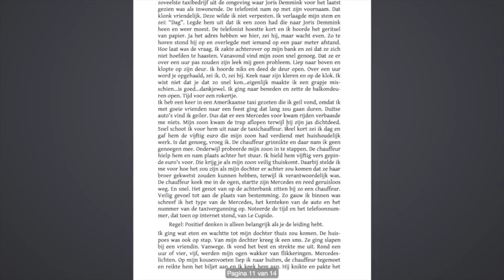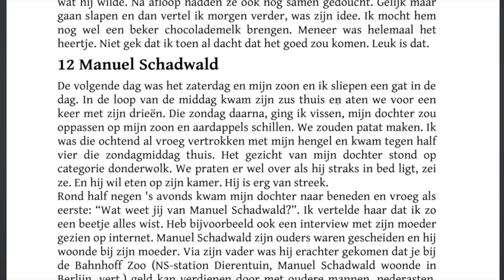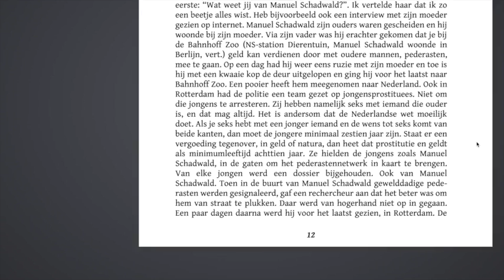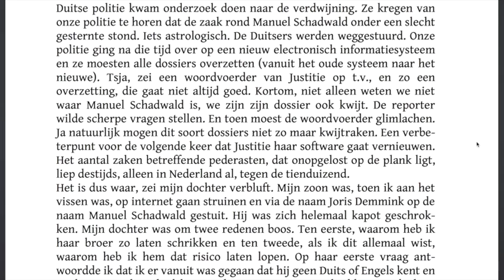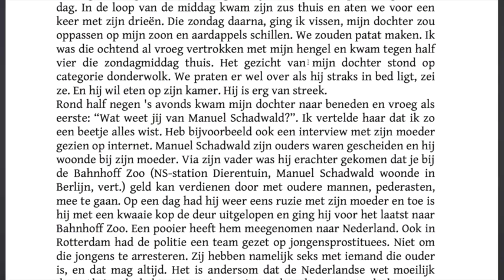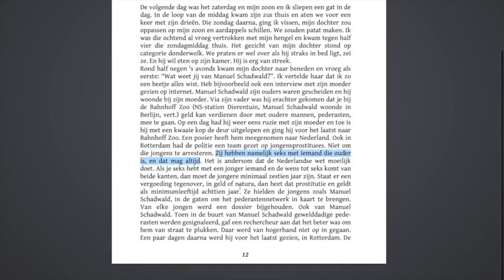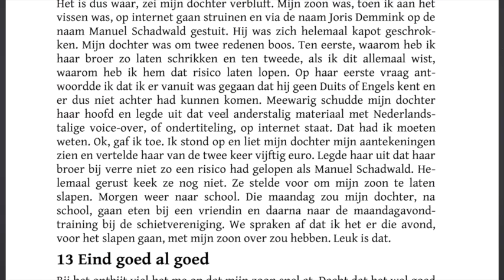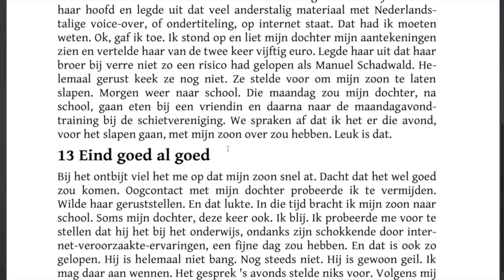Nieuws153 Een Geile Kleuter#12